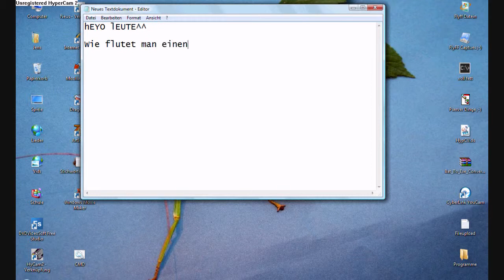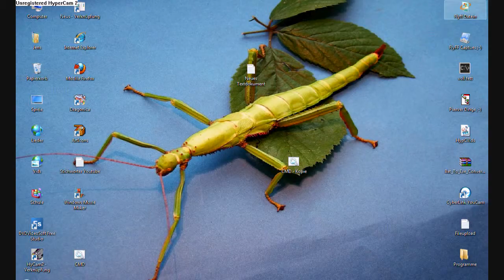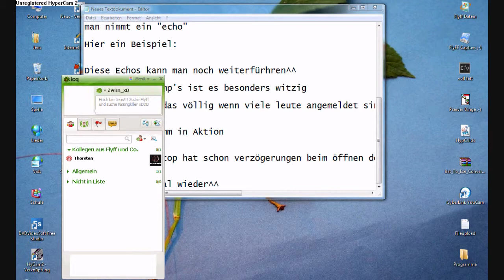Batch Tutorial - Überlastung eines PC's durch flooting ( German )